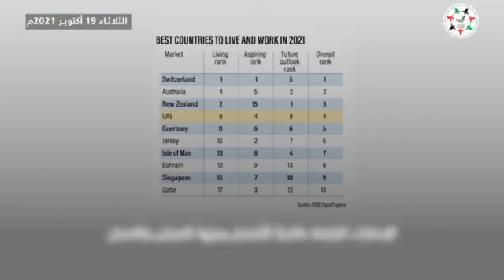موجز أخبار اليوم 19 أكتوبر 2021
محمد_بن_زايد يعيد تشكيل مجلسي "أمناء زايد بن سلطان للأعمال الخيرية" و "سوق أبوظبي العالمي"، عبدالله_بن_زايد يشارك في اجتماع افتراضي مع وزراء خارجية الولايات المتحدة والهند وإسرائيل، الإمارات الرابعة عالميًا كأفضل وجهة للعيش والعمل

‎تابعوا فرسان_الإمارات عبر حساباتنا التالية